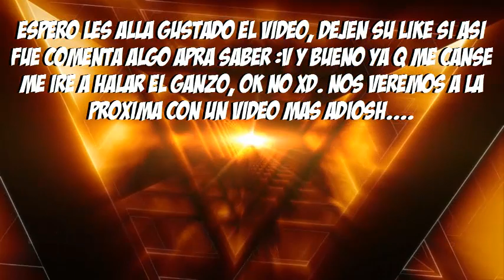Los Putos Zancudos!!! "!Seguid a Freeman¡" #3 | Half-Life 2 Parte 27 | Sr.Joso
Ábreme hermano amigo y querido compañero :v
Hola fiera, mastodonte, maquina!!! aqui otro video de Half-Life 2 que espero disfruten y les guste, recuerden si es asi por hay esta el boton se subs, y like :v nos vemos pronto adiosh!!!

Servidor de Discord Por si quieres Interactual Con La Mafia xD...

Por Favor Doname Algo Para Mejora Mi PC Y Mejorar Mucho Mi Contenido

Si no tienes dinero para Donarme algo y quieres hacerlo para ayudar a personas con hambre :v puedes ayudarme mucho entrando a el siguiente link y esperar 5 segundos y darle saltar publicidad las beses que quieras

Resumen: En este capitulo isimos mushas cosas pero primero q todo logramos salir del bug q nos sucedió la vez pasada donde no avanzavamos, pero logramos salir arreglando el bug y subimos a la sotea donde llegamos a donde unos amigos, luego de eso llego la pesadilla los putos zancudos!! especies de maquinas gigantes con patas larguísimas q disparan desde lo alto y solo se destruyen a basucasos pero no 3 o 2 sino como 10! pero así fue todo el capitulo sobreviviendo a esos zancudos!